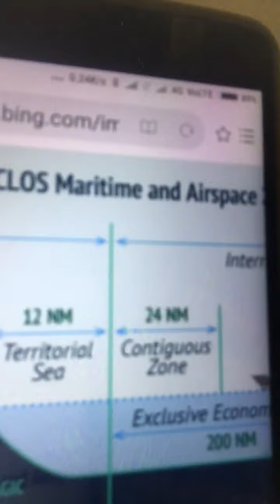Contiguous zone in Law of Sea